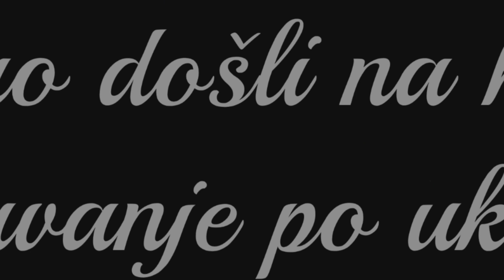Medene šapice ☺️HONEY PAWS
Zdravo dragi moji tu sam danas za moju porodicu i vas da podijeli ovaj recept za divne sapice. Ako niste vec prijavite se na moj kanal i lajkuj te☺️🤗

Potrebno je za tijesto:
180 gr secera
1 jaje
200 ml ulja
2 kasike mlijeka
3 kasike meda
0,5 kasicice sode bikarbone
350 gr brasna
prstohvat soli

marmelada

Za dekoraciju:
50 gr cokolade
50 gr putera
50 gr kokosa